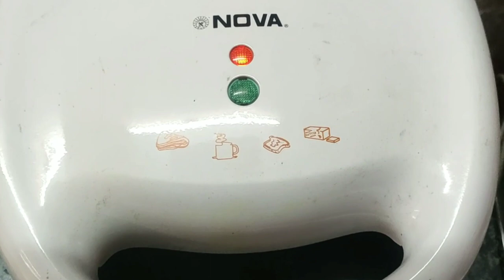Veg sandwich || easy snakes